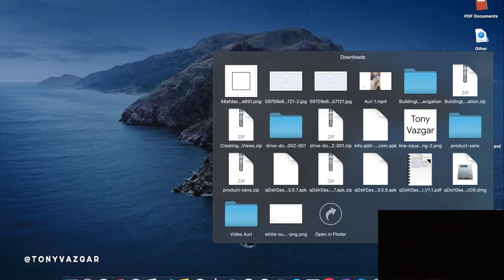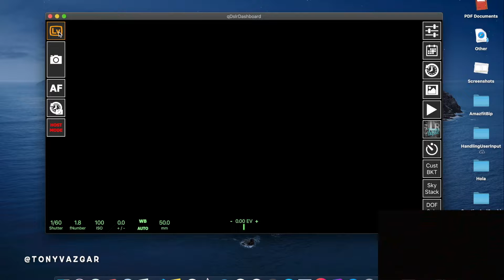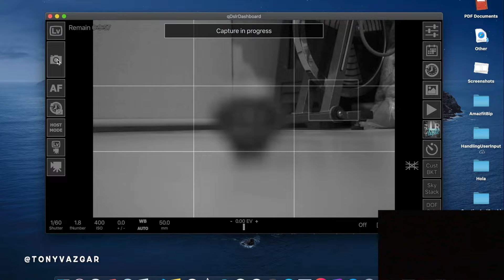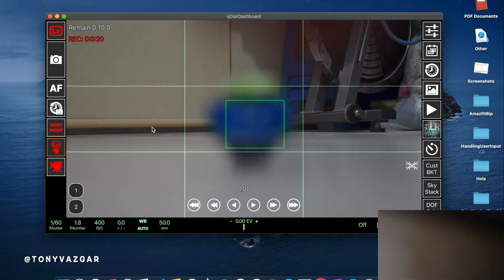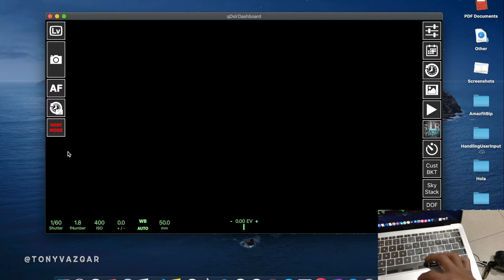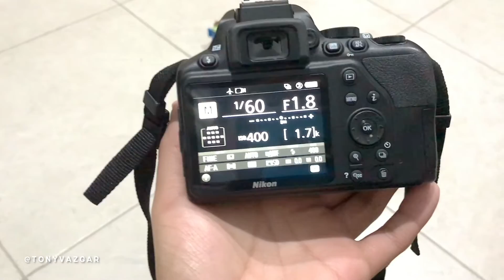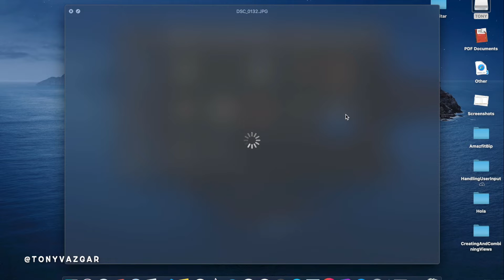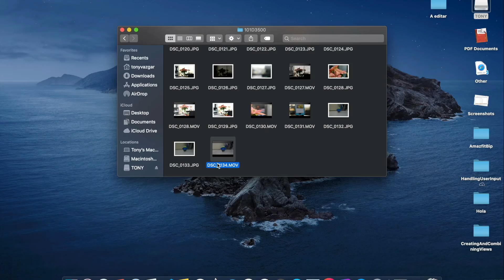Controlar cámara DSLR como monitor desde PC o tablet (Windows/Mac/Android/Apple)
Hey que tal amigos de JustTech4US, soy tu amigo Tony Vazgar, en este video te traigo un video acerca de como convertir tu PC, Mac, Android, iPhone o iPad como monitor externo para trabajar con tu cámara DSLR.

Me gusta ayudarte con mi experiencia que plasmo en los videos :)